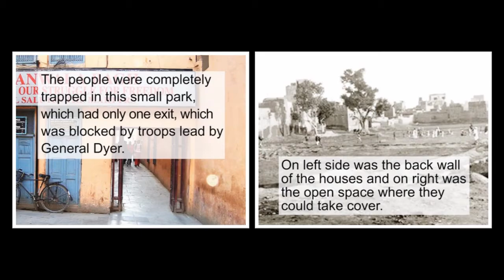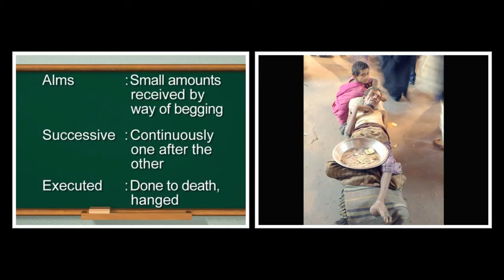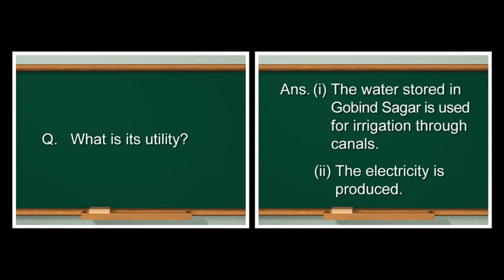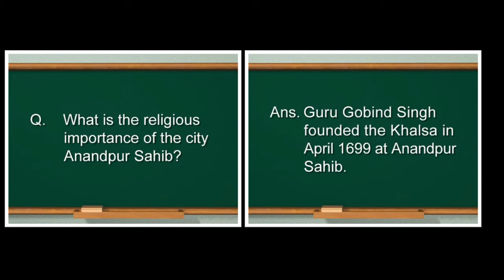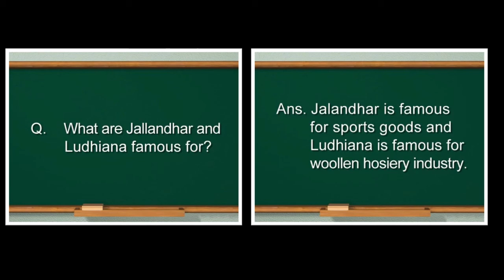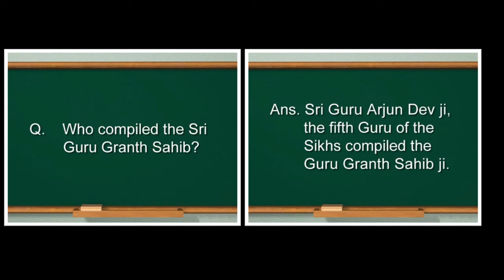THE PUNJAB A GLIMPSE | English | Reader | Eighth